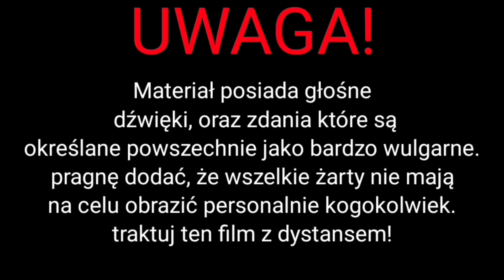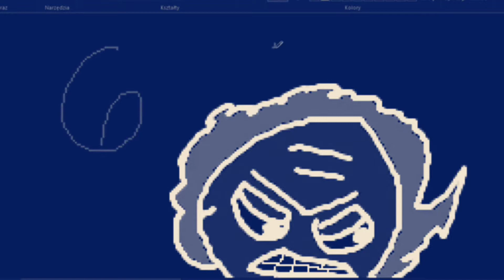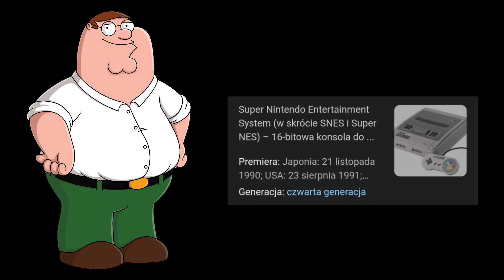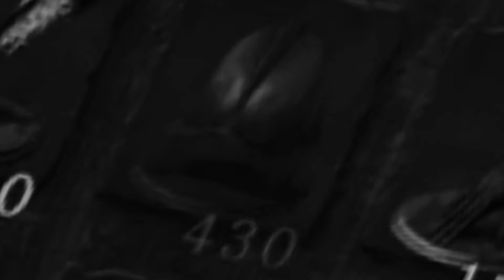Creepypasta wiki Review #05 | Christmas Special - zbiór krótkich past (Director's cut)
Życzę wam wszystkiego dobrego oraz Szczęśliwego nowego roku! oby gówniane pasty nie spowodowały uszczerbku na zdrowiu XD

- Wtyczka do przywrócenia licznika dislikeów

🔶Fragmenty utworów/filmów należą do ich prawnych właścicieli i zostały wykorzystane wg prawa cytatu (art.29 ust.1 ustawy o prawie autorskim i prawach pokrewnych)

Heyo! ( ͡° ͜ʖ ͡°) ( ^ ᴗ ^ ) (•◡•)(͡° ͜ つ ͡͡°)( ˘ ³˘)(ᵔ ε ᵔ)